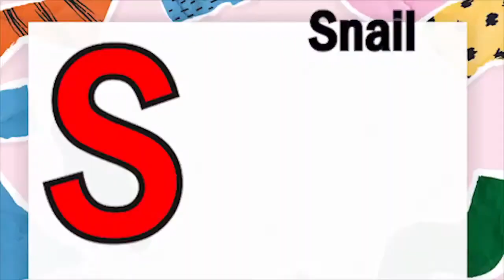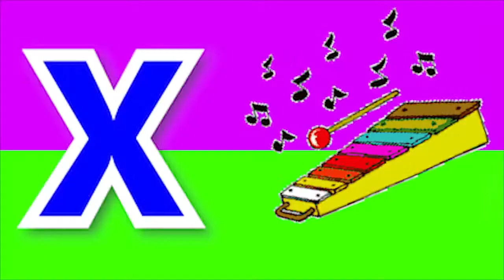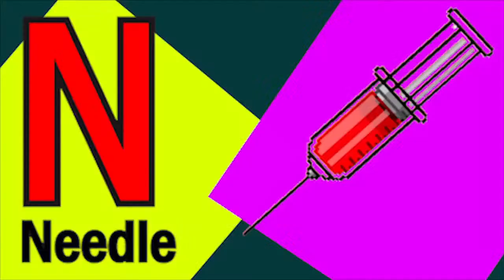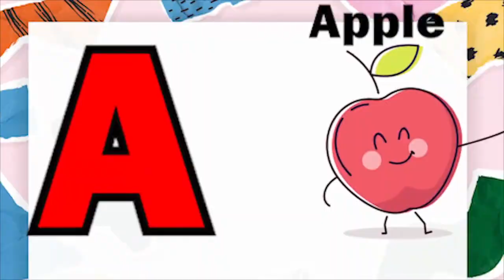Phonics Song with TWO Words A For Apple ABC Alphabet Songs with Sounds for Kids Nursery Rhymes